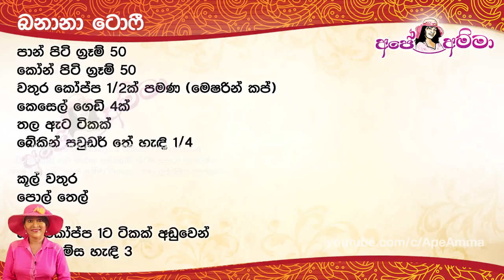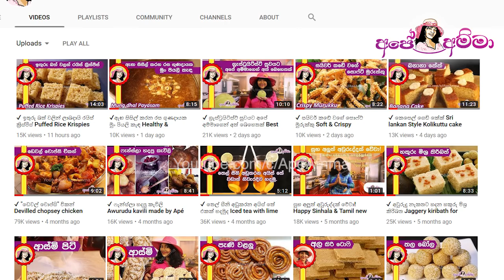✔ බනානා ටොෆී ෆ්‍රිටර්ස් අතුරුපසක් Banana Toffee Fritters dessert by Apé Amma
Banana toffee dessert by Apé Amma
බනානා ටොෆී අලුත්ම තාලේ අතුරුපසක්

Ape amma Kesel Toffee